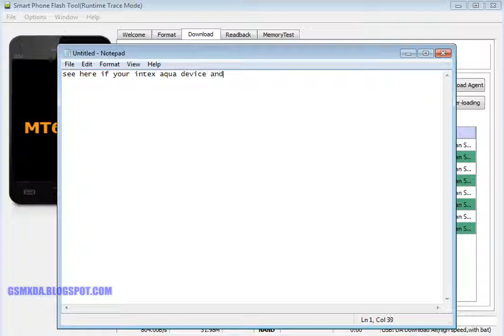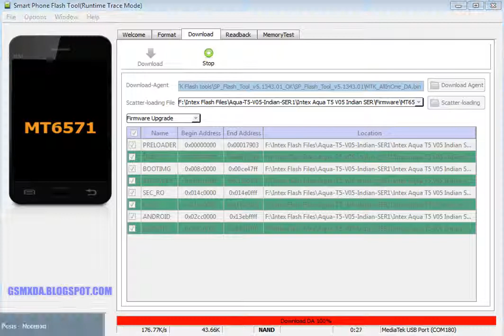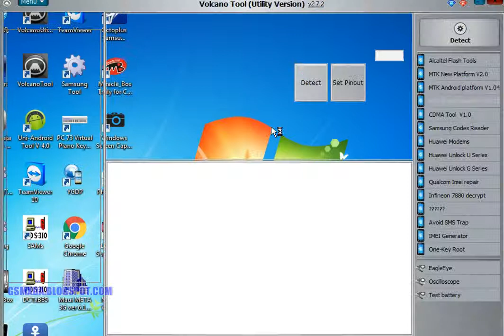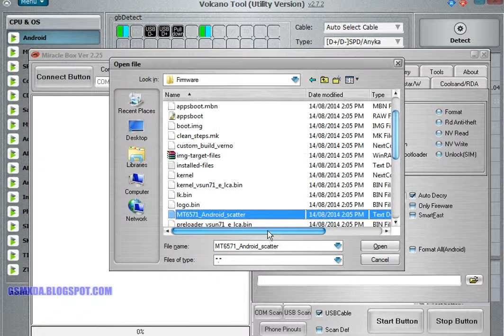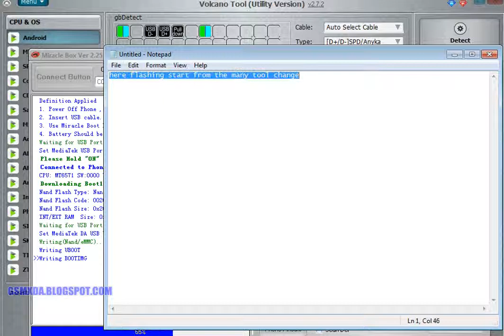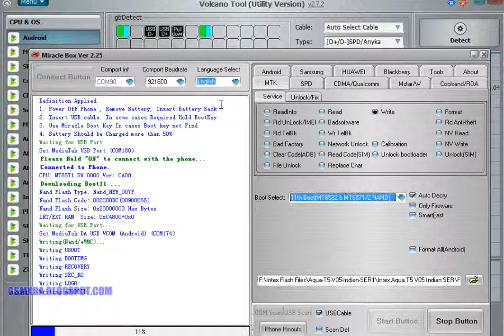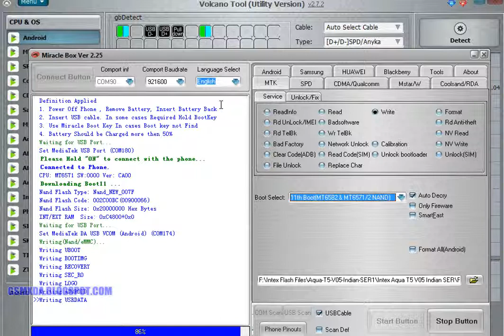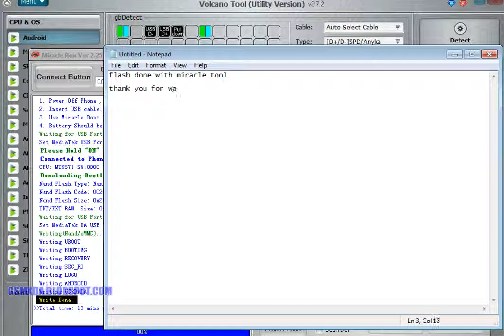Intex Aqua T5 Flash done with miracle box by GsmHelpFul